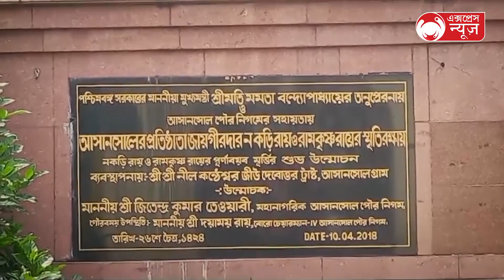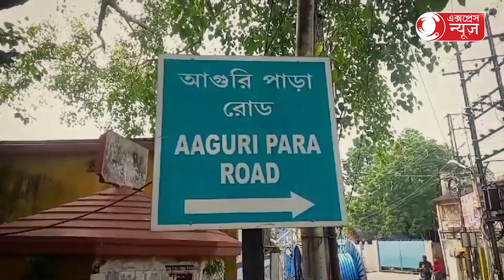Asansol DURGAPUJA:নবদুর্গা পূজিতা আগুরিপাড়ায়...